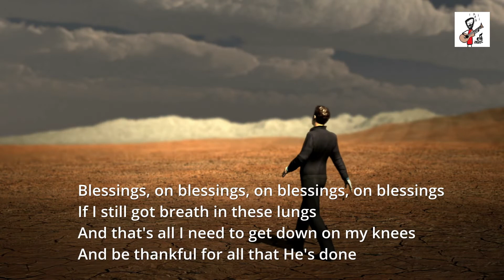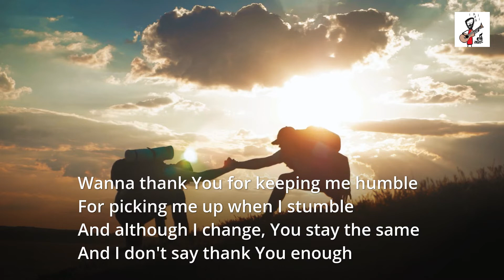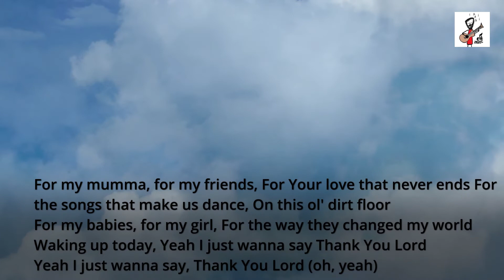Thank You Lord - Chris Tomlin Cover with Lyrics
A live cover of Chris Tomlin's Thank You Lord. This song was performed by David Enever for his Couch Concert 32 cover song. To see the full concert check out his facebook
or his Instagram:

Lyrics for Thank You Lord

Thank You Lord for the small things
Like me and her on the porch swing
For summer nights and fireflies
And the sound of my old six string

Blessings, on blessings, on blessings, on blessings
If I still got breath in these lungs
And that's all I need to get down on my knees
And be thankful for all that He's done

For my mama, for my friends
For Your love that never ends
For the songs that make us dance
On this ol' dirt floor
For my babies, for my girl
For the way they changed my world
Waking up today
Yeah, I just gotta say
Thank You Lord
Yeah, I just wanna say
Thank You Lord (oh, now)

Thank You Lord for the hard times
For lighting the way in the dark times
For pulling me in, forgiving again
The times that I took it too far, I

Gotta thank You for keeping me humble
For picking me up when I stumble
And although I change, You stay the same
And I don't say thank You enough

For the way they changed my world (changed my world)
Waking up today
Thank You Lord (oh yeah)

Praise up
Eyes closed
I just wanna thank You Lord, thank You Lord (thank You Lord)

Praise up
Eyes closed
I just wanna thank You Lord, thank You Lord

For Your love that never ends (it never, never ends)
For the way they changed my world (the way they changed my world)
Waking up today
Yeah, I just gotta say thank You Lord

(Praise up
Eyes closed)
Just wanna say thank You Lord (one thing I know)
Praise up
Eyes closed
One thing I know
I just wanna thank You Lord: